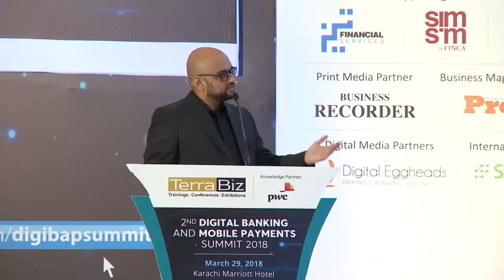Panel 1: Digital Economy & Financial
2nd Digital Banking and Mobile Payments Summit
March 29, 2018, at Karachi Marriott Hotel

Presentations + Panel Session 1:

Digital Economy & Financial Inclusion
- Expanding outreach through digital financial services
- Supporting regulatory and legislative landscape
- National digital talent incubation
- Penetrating the digital value chain beyond banking
- Financial and digital literacy programmes

Panelists:
- Mohammad Zubair - Governor of Sindh (Chief Guest)
- Jameel Ahmad - Deputy Governor, State Bank of Pakistan (Guest of Honor)
- Syed Salim Raza - Former Governor, State Bank of Pakistan

Moderator: Atif Bokhari - Senior Banker and Ex-CEO, UBL

Address by the Chief Guest, Mohammad Zubair - Governor of Sindh